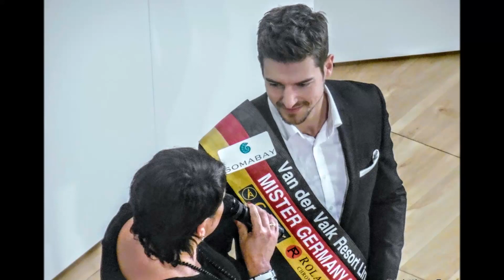Wahl Miss/Mister Westdeutschland 15.01.2016, Galerie Citypoint Kassel - [Bilder/Fotos/Pictures]